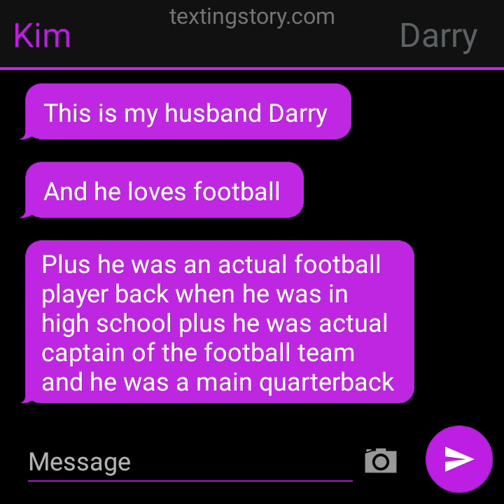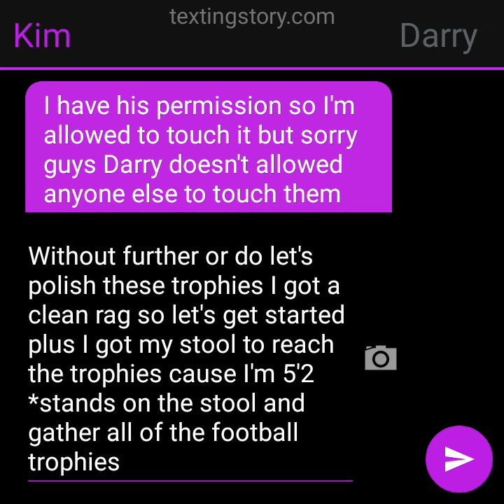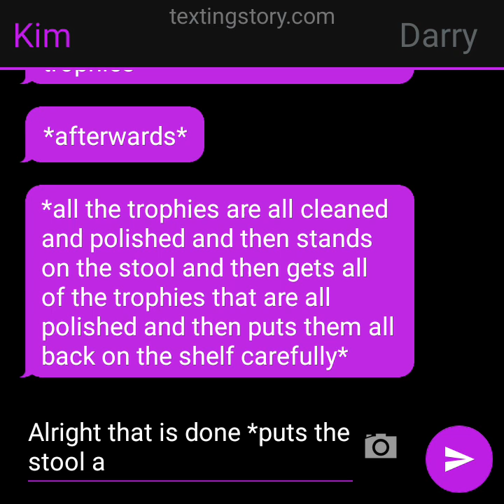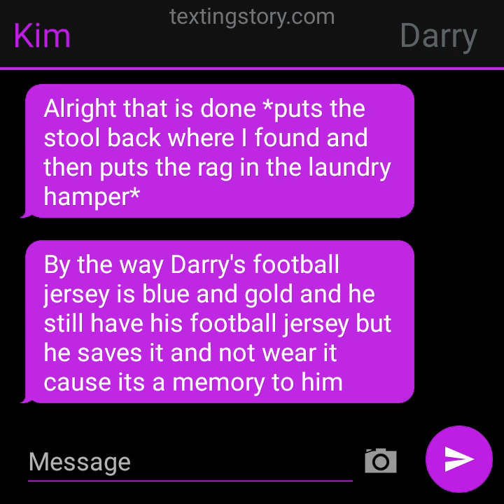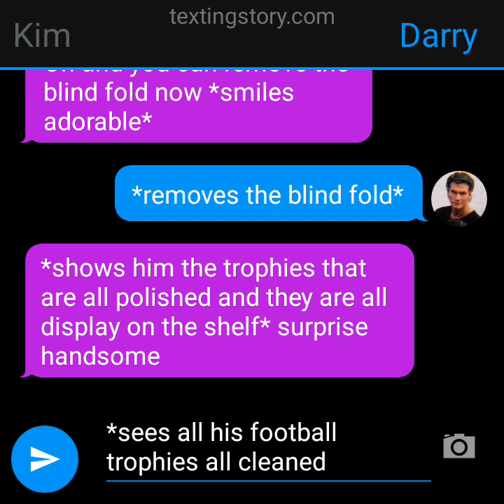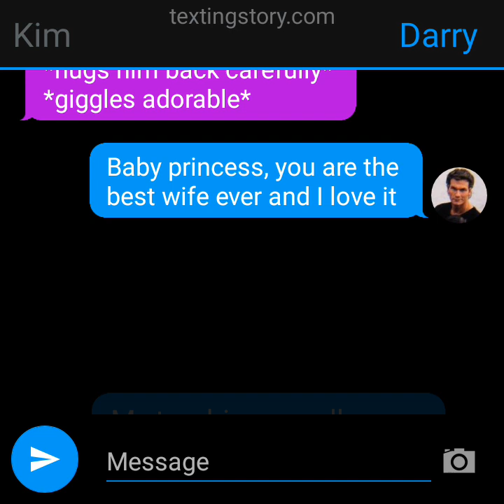Darry Loves Football (The Outsiders texting story)